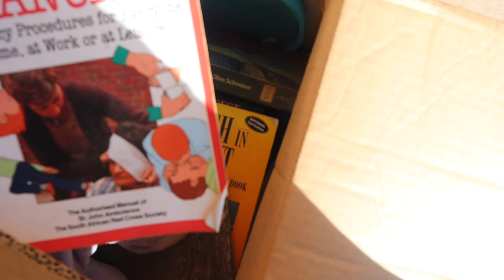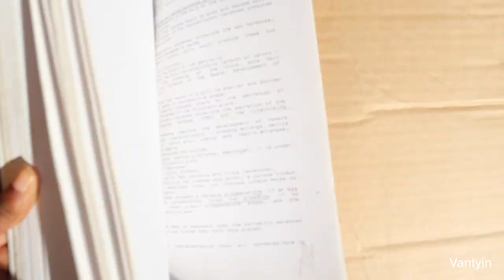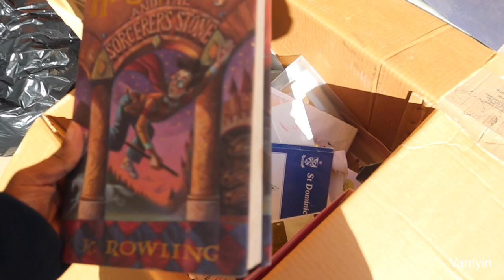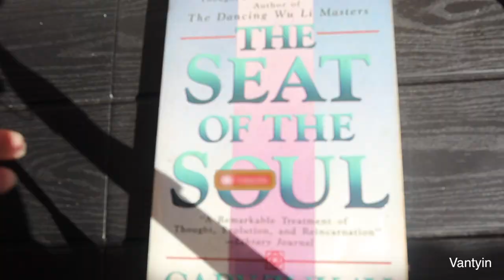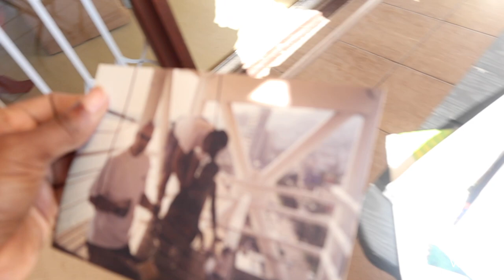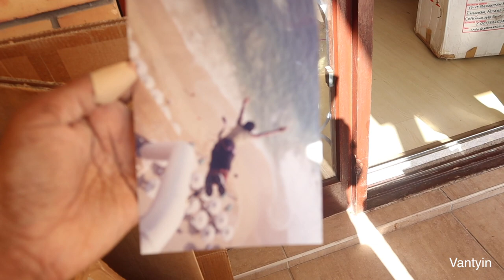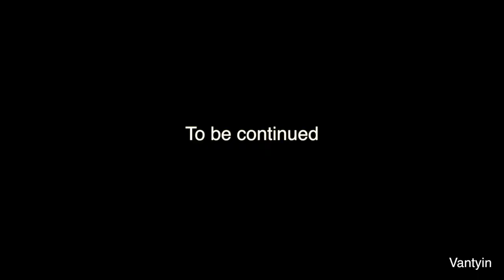VLOG: Sorting Out My Stuff | My Life In Boxes & Suitcases | Photos | TAG Heuer | Blackberry |Part 1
Hi Love, thank you for stopping back by. In today's video I am sorting out and cleaning out my old stuff I've had in the storage. I haven't seen some of these in years and didn't even remember what I had. It's been crazy finding all this stuff. Part 2 of this video will be up in a week.